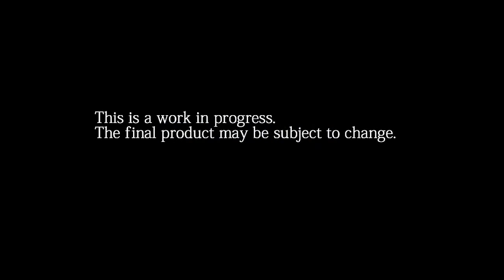Final Fantasy XV Gameplay & Story Trailer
The story is based on the Fabula Nova Crystallis mythology, but has no direct relation to the other games in this series as it features a unique world, visual design and different characters. Its main protagonist Noctis Lucis Caelum is the prince of a mafia-like royal family which protects the last remaining crystal in the world and rules over a technologically advanced city-state. The plot centers on the invasion of a war nation that tries to conquer the crystal. During the course of the game, Noctis meets the aristocratic and kind Stella Nox Fleuret who shares his ability of seeing a mysterious "light" connected to a goddess of the dead.